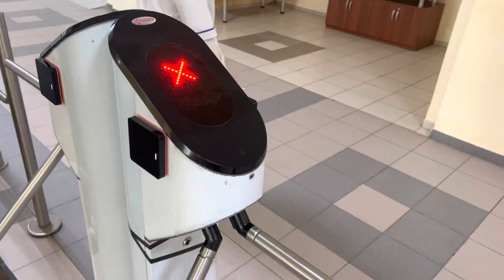PRIVOLZHSKY RESEARCH MEDICAL UNIVERSITY 🇷🇺✨⚕️| NIZHNY NOVGOROD STATE MEDICAL UNIVERSITY IN RUSSIA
PRIVOLZHSKY RESEARCH MEDICAL UNIVERSITY ⚕️